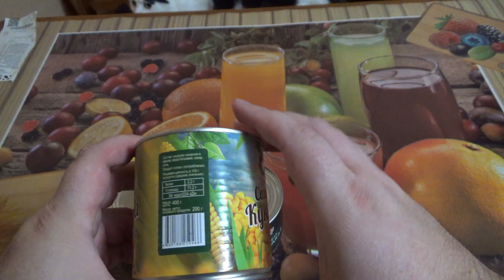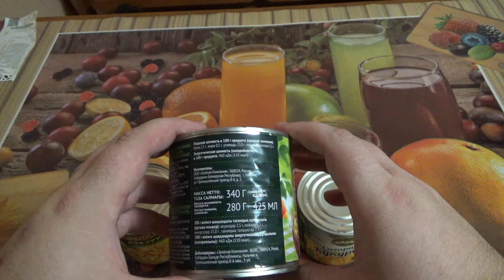КАКУЮ КУКУРУЗУ БРАТЬ НА НОВЫЙ ГОД,консервы кукуруза сладкая,подготовка к новому году 2024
привет друзья с вами едаман,скоро новый год пора салатиков и я решил сравнить 3 кукурузы,кукуруза сахарная консервированная от трех разных фирм самая дешевая от ООО Белгородский консервный комбинат стоимостью 59 рублей, кукуруза  6 соток от ООО зеленая компания за 70 рублей и бренд кормилица от ООО Кубанский консервный комбинат за 72 рубля, посмотрим какая кукуруза лучше...